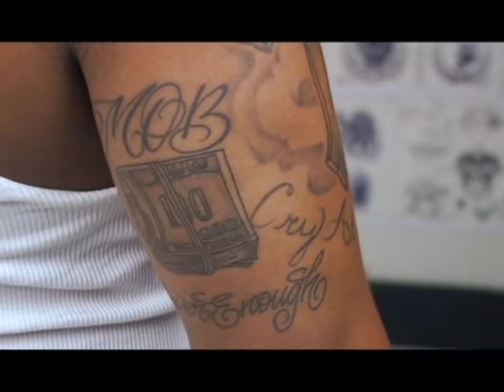Ink My Whole Body - Hata Proof - HIGH QUALITY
Ink My Whole Body - Big Cease, Kriminal, Braze One, Mr. Nava. Originally uploaded Jul 29, 2008